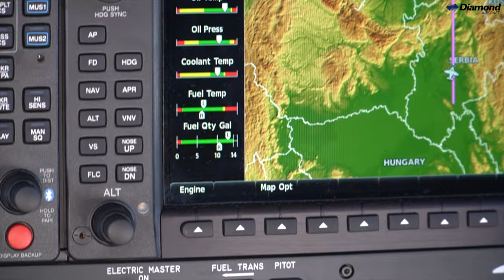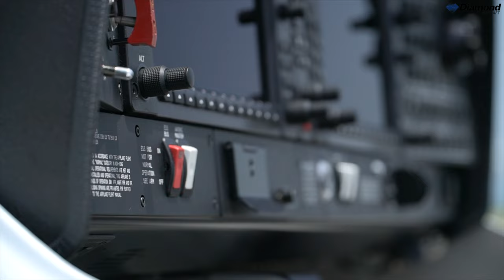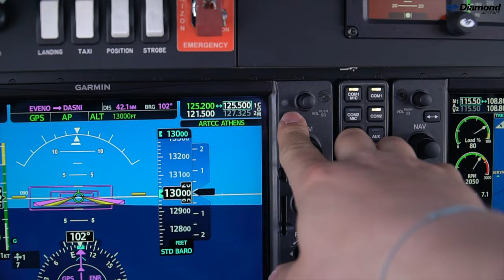Diamonds in the Desert: A Fleet Delivery to Oman - Diamond Aircraft // Intro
Join our famous pilot duo Martin & Micke fly a Diamond Aircraft fleet (DA42-VI, DA40 NG) all the way from our HQ in Wiener Neustadt, Austria to Oman Aviation Academy at Sohar Airport.